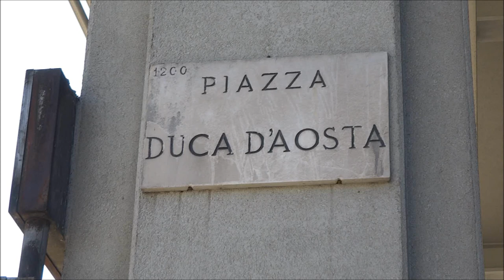Piazza Duca d'Aosta, Milan, Italy, Milano Centrale Railway Station and Pirelli Tower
Join us in Piazza Duca d’Aosta in Milan Italy in this video. There are two notable sites to see in this film, the Milano Centrale Railway Station and the Pirelli Tower. Both sites are iconic to Milan and both have a lot of interesting history.

Milano Centrale Railway Station is a busy place. It is the largest station in Europe by the volume of people that pass through it. Originally build in 1864, the building had to be renovated in 1931 to accommodate the growing traffic. Today nearly 330,000 people (500 trains) use this station each day, which adds up to 120 million each year. French architect Louis-Jules Bouchot, designed this building. It is typical of Parisian buildings common during this time. The original construction of this building moved very slowly because of the challenges Italy faced as they recovered from WWI. As the building progressed, it became more intricate and fancy.

Completed in 1958, the Pirelli Tower is a bit of a skyscraper marvel. It is one of the tallest buildings in Italy standing at 32 stories and stretching 127 m (417 ft) tall. It is also praised for breaking the norm of skyscrapers being built in block form.  Its curtain wall structure and curved sides are unique to this skyscraper. Commissioned by Alberto Pirelli, owner of Pirelli Tire company, it was built on the site of the company’s first factory. This building symbolizes both Milan and Italy’s economic boom following WWII. This impressive building has inspired other architects to build similar structures, including the Met Life building in New York and the National Mutual West building in Auckland.

While this building stands tall today, it was the location of a plane crash in 2002. A pilot, who was running low on fuel decided to make an emergency landing at a nearby airport. Upon his decent he crashed into the building, killing himself and one person in the structure.